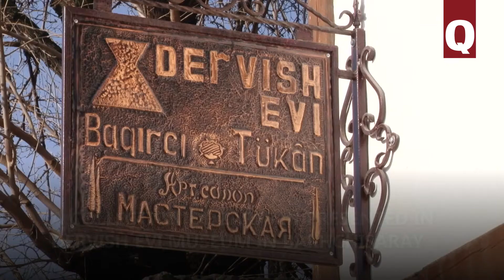Zarf, an ornamental metal cup shaped holder for a hot coffee cup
In the past Crimean Tatars put coffee cups in ornamental metal-cup-shaped items called zarf. Zarf saved fingers from getting burned.